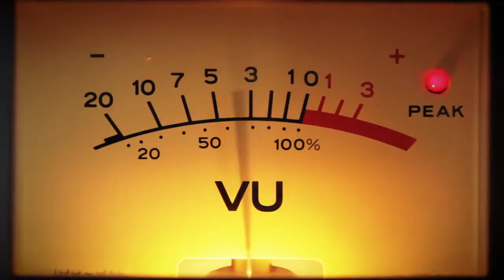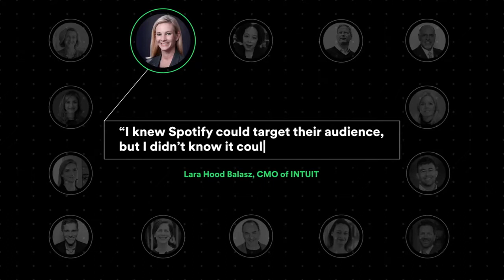Spotify B2B campaign - A Song for Every CMO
Director of Integrated Production Adam Isidore / FCB New York
Executive Producer Chris Lenz / FCB New York
Music Producer Melissa Chester / FCB New York
Senior Digital Producer Margot Meyerhoff / FCB New York
SVP Business Lead Tara Graff / FCB New York
Account Supervisor Sean Kittredge / FCB New York
Director, Strategic Planning James Friedman / FCB New York
Editor & Animator Breithner Monteiro / FCB New York
Composer/Singer/Songwriter/Producer Watt White / Watt White Music
Head of Advertising Business Marketing Khurrum Malik / Spotify
Global Strategy Manager Andrea Kim / Spotify
Global Director Enterprise Marketing Sarah Kiefer / Spotify
Creative Director Richard Frankel / Spotify
Global Creative Lead Tammijean Triplett / Spotify
Sound Designer/Mixer Chris Afzal / Wave Studios
Sound Designer/Mixer Isaac Matus / Wave Studios
Executive Producer Vicky Ferraro / Wave Studios